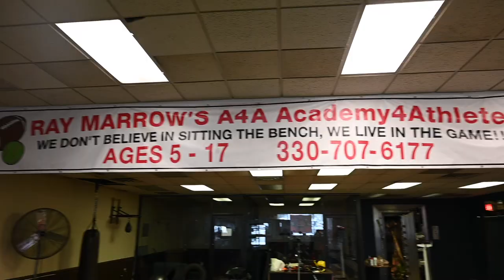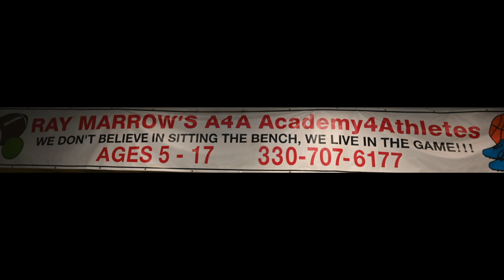Ray Marrows Academy 4 Athlete's Extended